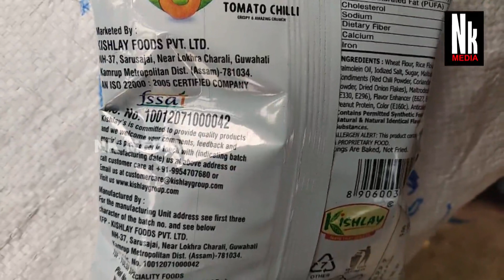ବଜାରରେ ବିକ୍ରି ହେଉଛି ବିଷ ॥ ନକଲି କୁର୍କୁରେ, ରିଙ୍ଗସ୍ ପ୍ରତି ସାବଧାନ ॥ ଛୋଟ ପିଲା ଖାଇ ହେଉଛନ୍ତି ଅସୁସ୍ଥ ॥